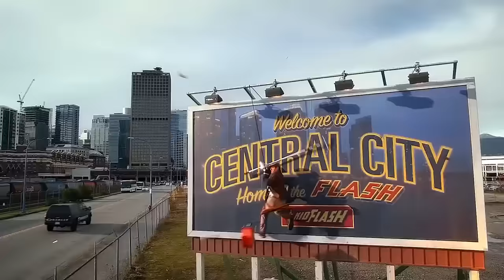The Flash: Fastest Speedsters Ranked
The Flash Season 6 Is Going To Bring More Speedsters Than Ever

When this CW show started it was a big deal to reach Mach 2. Now that’s nothing for just about every speedster in this video.

Things keep getting faster and faster for Barry Allen. First it was Reverse Flash. Then, Zoom came around and groomed Allen’s speed. The next thing we all knew Savitar announced himself the god of speed. Between all those shenanigans, plenty of other speedsters tried to dethrone Barry Allen as the fastest man alive. Of course, that’s no easy task. Many people have failed, but they still managed to earn a spot on these rankings. We hope you’ve got the need; the need for speed. Things are about to get faster than the speed of light here on The Binger.

Click on that link and prepare to go Mach 13 for this list. Some of these entries might just shock you. It’s all here for you to find out now, so go ahead and get your comments ready for the fastest Flash speedsters ranked!